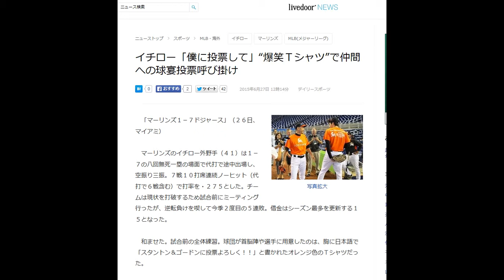イチロー「僕に投票して」“爆笑Ｔシャツ”で仲間への球宴投票呼び掛け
2015年6月27日 12時14分

イチロー　成績
イチロー　海外の反応
イチロー　名言
イチロー　スパイク
イチロー　記録
イチロー　打率

“僕に投票して”の文字が入ったＴシャツでイエリチ（右）を笑わせたイチロー＝マイアミ（撮影・小林信行）
写真拡大
 　「マーリンズ１－７ドジャース」（２６日、マイアミ）

　マーリンズのイチロー外野手（４１）は１－７の八回無死一塁の場面で代打で途中出場し、空振り三振。７戦１０打席連続ノーヒット（代打で６戦含む）で打率を・２７５とした。